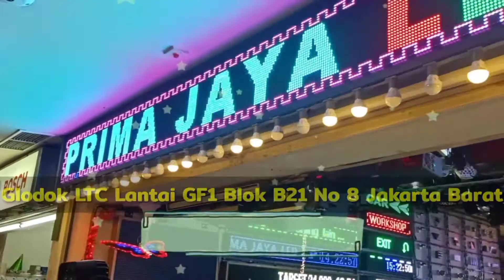Hanger C Clamp Gantungan Beam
Seru nih pembahasan banglighting hari ini, Hanger C Clamp Gantungan Beam - Yuk langsung aja simak hehe

Mic :
Secondary : BOYA BY-M1 Lavalier Clip On

Tripod : Takara ECO-196A